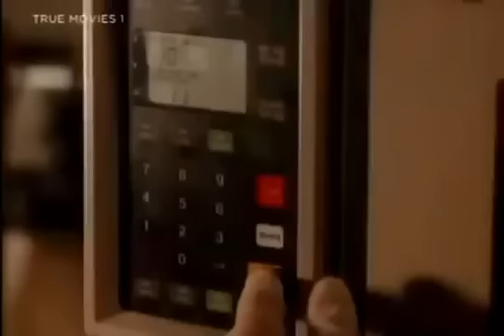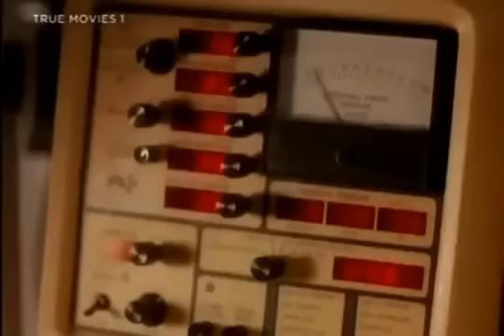A Christmas To Remember 2016 Hallmark Movie